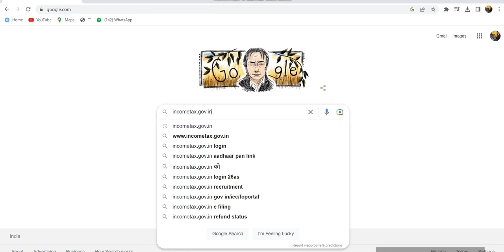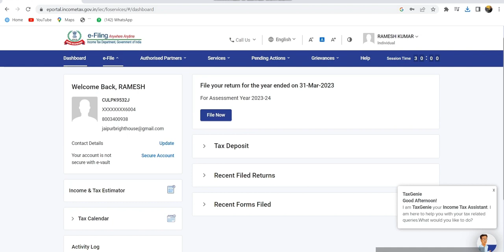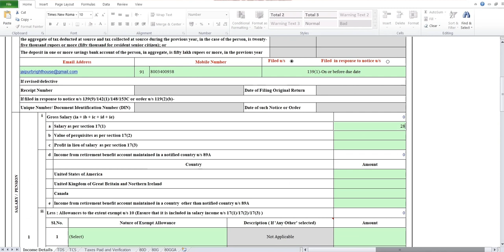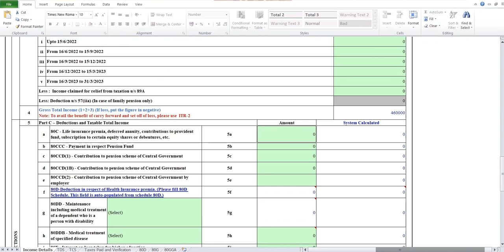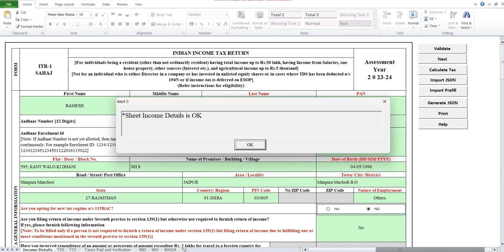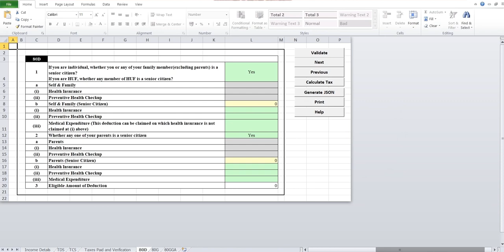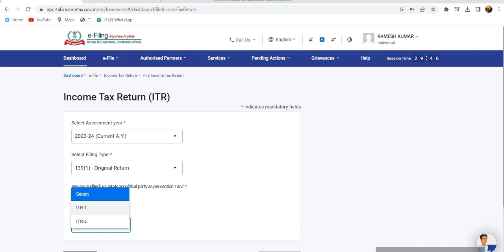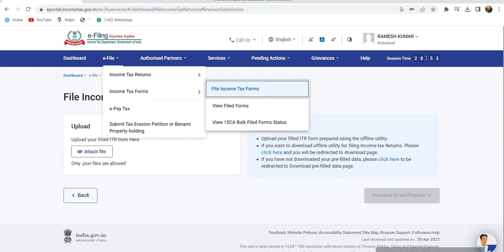Itr 2023-24 || how to file itr 2023-24 || income tax return file online 2023-24 itrfile2023-24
About this Video.. Income Tax Return Filing AY 2023-24 || How to File ITR Online | itr filing online 2023-24
itr
Income Tax Return Filing AY 2023-24 Live Step by Step | How to File ITR 1 AY 2023-24 Utility Excel
how to file itr for ay 2023-24
how to fill itr 2023-24
how to fill income tax return form online
itr 4 filing online 2023-24
how to fill itr online
how to fill itr
Tds refund
Tds return 2023
Tds online claim
Tds certificate online
Income tax tds refund return online
Tax return
Nill return online
How to file nil ITR
itr filing ay 2023-24 due date
when itr filing starts for ay 2023-24
income
income tax
income tax return
ITR 1
itr 1 filing online demo 2023-24
itr 3 filing online 2022-23
itr 2023-24 start date
itr 1 filing online 2023-24
tds return filing online
itr return file in hindi online
new itr file kaise kare
how to file ITR
how to file salary income ITR
how to file home loan ITR
itr for 2023-24
itr form 2023
itr form kaise download kare
itr form 16 online filing
income tax return filing 2023-24 online
income tax filing 2023-24
income tax return 2023-24
income tax return 2023-24 start date
income tax return filing 2023-24
income tax return filing online
income tax return filing 2023-24 itr 4
income tax return filing 2023-24 itr 1
income tax return filing 2023-24 kaise bhare
income tax return filing 2023-24 hindi
itr slab 2023-24
income tax 2023-24
itr form 2023-24
itr fy 2023-24
Itr 2023-24
Itr 2023 24
Itr 2022-24
new itr 2023-24
online itr 2023-24
2023-24 itr filing date
itr filing online 2023-24
itr filing 2023-24 date
how to file salary person ay 2023-24
itr kaise bhare
itr 2023-24 kaise bhare
itr online kaise bhare 2023-24
itr kaise bhare 2023-24
income tax return kaise bhare 2023-24
online itr kaise bhare
itr 2023-24 online
itr 2023-24
itr 2022-23
Tds refund
Tds return file online
How to apply tds refund online
Tds refund 2023
Tds claim online
Tds return online kaise bhare
Income tax tds return online
Tds income tax online file
Tds refund kaise le
Tds refund ke liye kaise apply kare
Online tds claim kaise kare
income tax return file 2022-23
itr 2022-23
Itr filing
Itr filing in Hindi
How to file itr 2023-24
tax return 2023
Itr nil file online 2023-24
Tds form 26as Download
Income tax return 2023
Income tax return kaise bhare online
TDS Refund Return Online
TDS claim online
How to file tds return online
tds refuns kaise kare
how to claim tds return file
online tds file
tds refund
online income tax return file
itr kaise bhare
form 16 se itr kaise file
itr online kaise file kare
return online kaise bhare
tds retrun kaise file kare online
Bright E-Learning